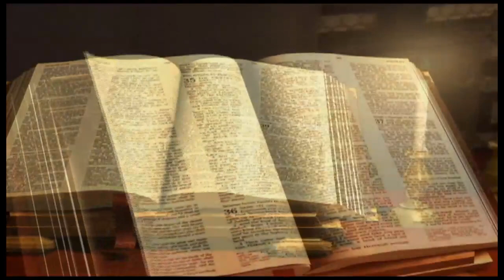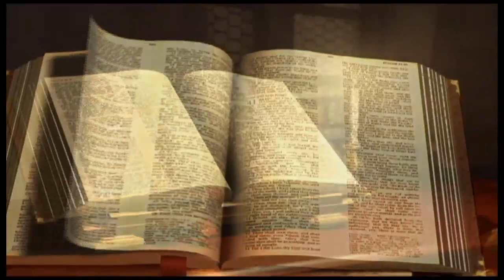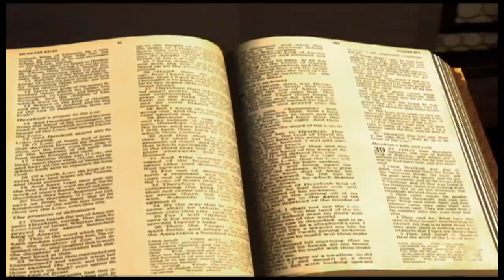Josué chapitre 23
1

Depuis longtemps l'Eternel avait donné du repos à Israël, en le délivrant de tous les ennemis qui l'entouraient. Josué était vieux, avancé en âge.
2

Alors Josué convoqua tout Israël, ses anciens, ses chefs, ses juges et ses officiers. Il leur dit : Je suis vieux, je suis avancé en âge.
3

Vous avez vu tout ce que l'Eternel, votre Dieu, a fait à toutes ces nations devant vous; car c'est l'Eternel, votre Dieu, qui a combattu Pour vous.
4

Voyez, je vous ai donné en héritage par le sort, selon vos tribus, ces nations qui sont restées, à partir du Jourdain, et toutes les nations que j'ai exterminées, jusqu'à la grande mer vers le soleil couchant.
5

L'Eternel, votre Dieu, les repoussera devant vous et les chassera devant vous; et vous posséderez leur pays, comme l'Eternel, votre Dieu, vous l'a dit.
6

Appliquez-vous avec force à observer et à mettre en pratique tout ce qui est écrit dans le livre de la loi de Moïse, sans vous en détourner ni à droite ni à gauche.
7

Ne vous mêlez point avec ces nations qui sont restées parmi vous; ne prononcez point le nom de leurs dieux, et ne l'employez point en jurant; ne les servez point, et ne vous prosternez point devant eux.
8

Mais attachez-vous à l'Eternel, votre Dieu, comme vous l'avez fait jusqu'à ce jour.
9

L'Eternel a chassé devant vous des nations grandes et puissantes; et personne, jusqu'à ce jour, n'a pu vous résister.
10

Un seul d'entre vous en poursuivait mille; car l'Eternel, votre Dieu, combattait pour vous, comme il vous l'a dit.
11

Veillez donc attentivement sur vos âmes, afin d'aimer l'Eternel, votre Dieu.
12

Si vous vous détournez et que vous vous attachiez au reste de ces nations qui sont demeurées parmi vous, si vous vous unissez avec elles par des mariages, et si vous formez ensemble des relations,
13

soyez certains que l'Eternel, votre Dieu, ne continuera pas à chasser ces nations devant vous; mais elles seront pour vous un filet et un piège, un fouet dans vos côtés et des épines dans vos yeux, jusqu'à ce que vous ayez péri de dessus ce bon pays que l'Eternel, votre Dieu, vous a donné.
14

Voici, je m'en vais maintenant par le chemin de toute la terre. Reconnaissez de tout votre coeur et de toute votre âme qu'aucune de toutes les bonnes paroles prononcées sur vous par l'Eternel, votre Dieu, n'est restée sans effet; toutes se sont accomplies pour vous, aucune n'est restée sans effet.
15

Et comme toutes les bonnes Paroles que l'Eternel, votre Dieu, vous avait dites se sont accomplies pour vous, de même l'Eternel accomplira sur vous toutes les paroles mauvaises, jusqu'à ce qu'il vous ait détruits de dessus ce bon pays que l'Eternel, votre Dieu, vous a donné.
16

Si vous transgressez l'alliance que l'Eternel, votre Dieu, vous a prescrite, et si vous allez servir d'autres dieux et vous prosterner devant eux, la colère de l'Eternel s'enflammera contre vous, et vous périrez promptement dans le bon pays qu'il vous a donné.